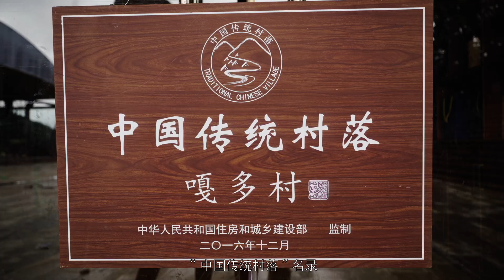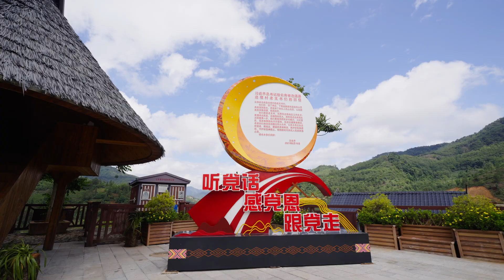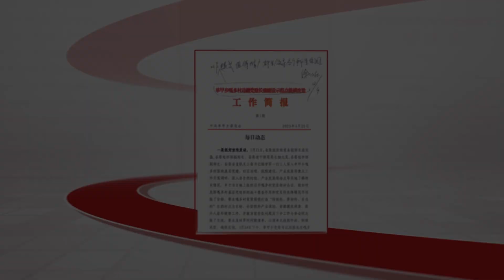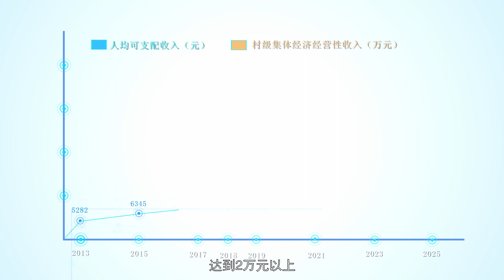嘎多村——边境旅游型村庄